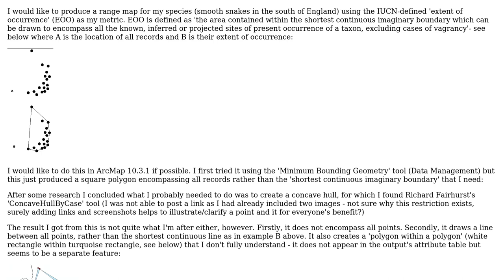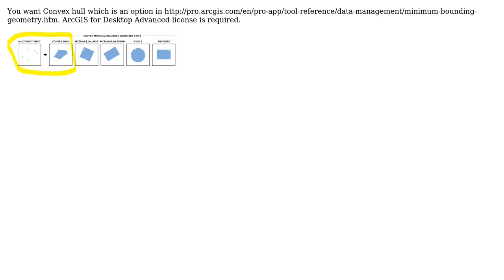GIS: How do I draw the shortest imaginary boundary around a point dataset?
With thanks & praise to God, and with thanks to the many people who have made this project possible! | Content (except music & images) licensed under CC BY-SA | Music | Images & others | With thanks to user PolyGeo user BERA user ArneL and the Stack Exchange Network Trademarks are property of their respective owners. You are responsible for your own actions.